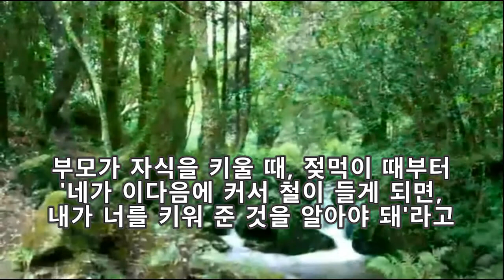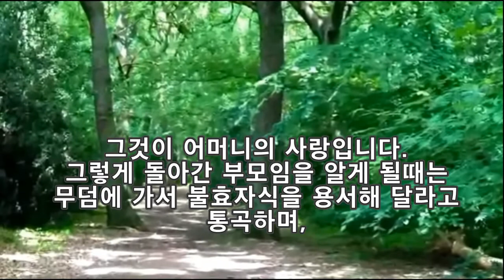부모의 사랑 - 부모의 사랑은 희생이다